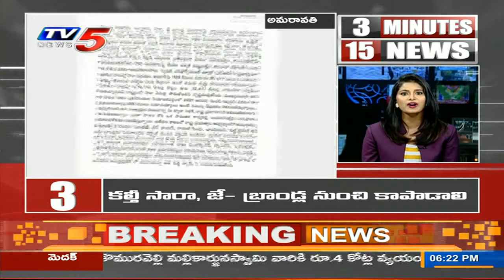3Minutes 15 News | Speed News | Telangana And AP News | TV5 News Digital